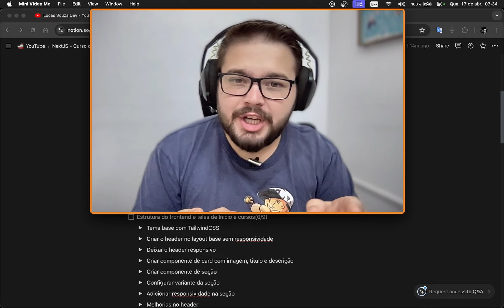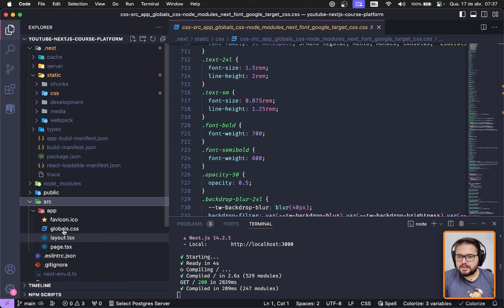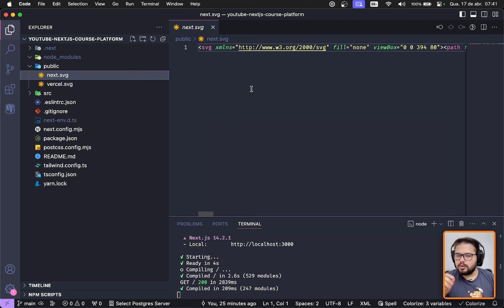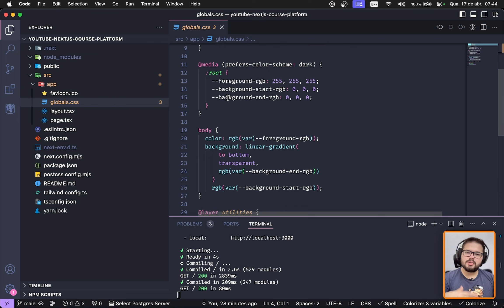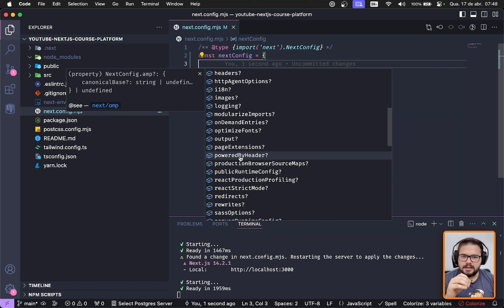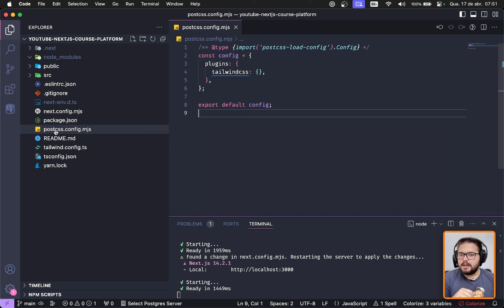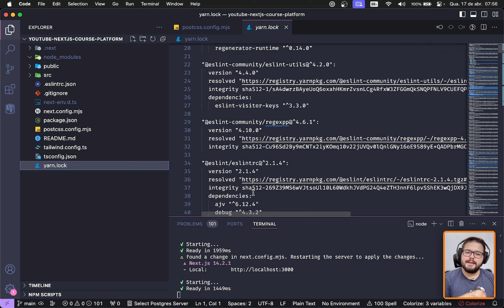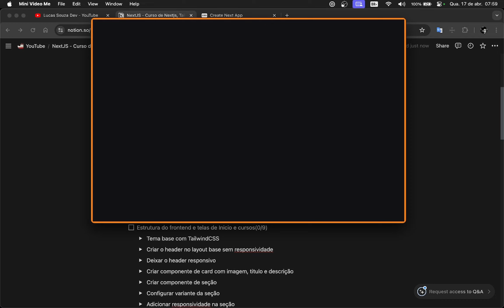NextJS, TailwindCSS e Typescript: #04 - Para que serve cada arquivo no projeto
Nada melhor antes de começar um projeto novo do que entender realmente o que cada coisa dentro do projeto faz.
Nessa aula vamos analisar e entender o que cada arquivo inicial faz dentro do nosso projeto a qual a importância do arquivo para o correto funcionamento.

Conteúdo:
0:00 | Introdução
0:30 | O que faremos nessa aula
2:15 | Para que serve o .next no NextJS
4:18 | Para que serve o node_modules no NextJS
5:55 | Para que serve o public no NextJS
8:55 | Para que serve o .gitignore e o eslintrc.json no NextJS
9:27 | Para que serve a pasta app no NextJS
11:20 | Para que serve o next-env.d.ts no NextJS
11:58 | Para que serve o next.config.mjs no NextJS
14:18 | Para que serve o package.json no NextJS
15:15 | Para que serve o postcss.config.json no NextJS
17:00 | Para que serve o README.md no NextJS
19:35 | Para que serve o tailwind.config.ts
20:27 | Para que serve o tsconfig.json no NextJS
21:00 | Para que serve o yarn.lock ou o package-lock.json
21:50 | Extensão do tailwind css para autocomplete
22:50 | Extensão do Eslint
23:30 | Finalização e agradecimentos

CODARSE - Primeiras configuração necessárias